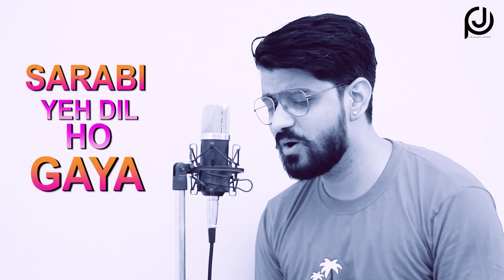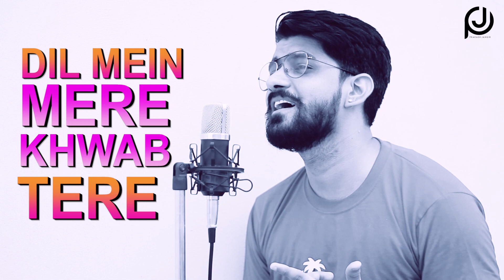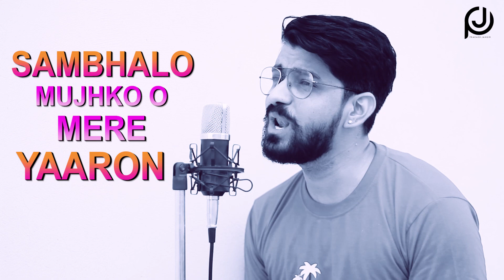Gulabi Aankhen | Mohammed Rafi | R.D. Burman | Cover by Prakash Jangir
Gulabi Aankhen
singer: Mohammed Rafi
Songwriters: Anand Bakshi/R.D. Burman
Movie:  The Train

Cover Song credits:
singer: Prakash Jangir
Music Production and Mix Mastering:  Prakash Jangir
Edit: Prakash Jangir
Video: Prakash Jangir

Lyrics

Gulabi aankhen jo teri dekhi sharabi yeh dil ho gaya
Sambhalo mujhko oh mere yaaron sambhalna mushkil ho gaya

Dil mein mere khwab tere tasveer jaise ho deewar pe
Tujhpe fida main kyu huwa aata hai gussa mujhe pyar pe

Mai loot gaya maan ke dil ka kaha mai kahi ka na raha kya kahu main dilruba

Bura hai jaadoo teri aankhon ka yeh mera kaatil ho gaya

Maine sada chaha yahi daman bacha lu hasino se main
Teri kasam khwabo mein bhi bachta fira nazneeno se mai

Tauba magar mil gayi tujhse nazar mil gaya darde jigar sun zara oh bekhabar

Zara sa haske jo dekha tune mai tera bismil ho gaya